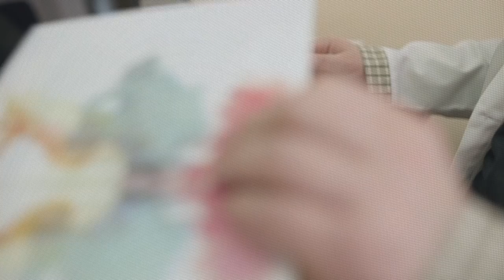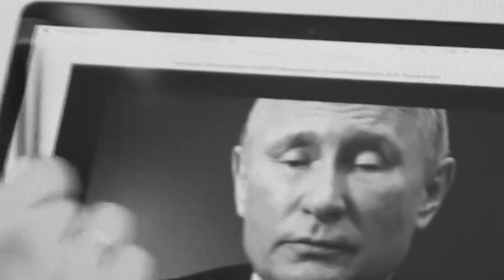Насіров Роман: «Код «Жовтий» / Історія божевільної обіцянки. Серія 1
Роман Насиров принимает вызов Владимира Зеленского!
Роман Насіров приймає виклик Володимира Зеленського!
Пан Насіров першим з кандидатів у президенти пройшов медичну експертизу. І цю невигадана історія потрапила в об’єктиви наших камер.

Телеканал «TVi» представляє першу серію з циклу «Особисті ситуації» — проекту про реальних героїв, котрі потрапили у незвичні обставини, і за якими ми маємо змогу підглянути, наче крізь замкову щілину.

Наш перший герой — Роман Насіров — за останні роки пережив чимало буремних подій. Екс-голова Державної фіскальної служби України потрапив під приціл антикорупційної прокуратури, побував у Лук’янівському СІЗО та понині доводить у суді, що не винний.

Але справжні випробування лише починаються. І для нього, і для його сім’ї.

Насиров первым из кандидатов прошел медицинскую экспертизу. И эта абсолютно реальная история попала в объективы наших камер.

Телеканал «TVi» представляет первую серию из цикла «Личные ситуации» — проекта о реальных героях, которые попали в необычные обстоятельства, и за которыми у нас есть возможность подсмотреть, будто в замочную скважину.

Наш первый герой — Роман Насиров — за последние годы пережил немало бурных событий. Экс-глава Государственной фискальной службы Украины попал под прицел антикоррупционной прокуратуры, побывал в Лукьяновском СИЗО и до сих доказывает в суде, что невиновен.

Но настоящие испытания только начинаются. И для него, и для его семьи.